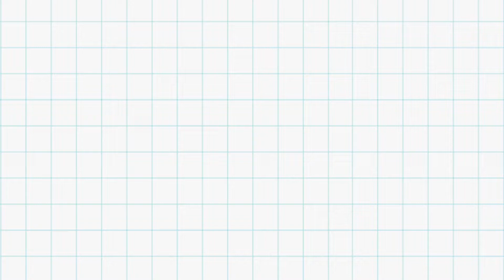Spot VEDA Preescolar Preinscripciones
En Coahuila preinscribe a tus hijos para preescolar.